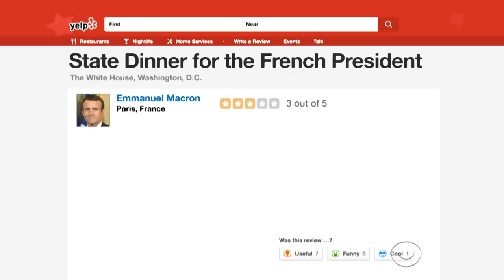Melania Trump Is Riding High After Her First State Dinner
The First Lady Melania Trump (Laura Benanti) feeling great following widespread praise of the White House state dinner she organized for French President Emmanuel Macron.